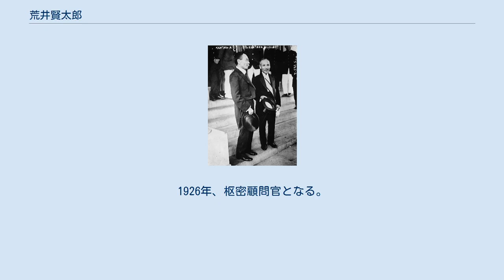荒井賢太郎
水野錬太郎（右）とともに 荒井 賢太郎（あらい けんたろう、文久3年10月15日（1863年11月25日） - 昭和13年（1938年）1月29日）は、日本の官僚・政治家。
新潟県士族。
 農商務大臣、枢密院副議長などの要職を歴任した。
 新潟県出身。
高田藩士荒井直静の子。
新潟師範学校（現在の新潟大学教育学部）を卒業し、一時小学校で教鞭を取った後、上京。
帝国大学法科大学（現在の東京大学法学部）でフランス法を修める。
同期には、若槻礼次郎（後の内閣総理大臣）、安達峰一郎らがおり首席を競う。
1892年に帝国大学を卒業した後、大蔵省に入省。
大臣官房第二課に配属。
主計局予算決算課長、主計局長などの要職を歴任した。
大蔵省時代には、和仏法律学校（現在の法政大学）の講師も務めている。
 1907年、韓国に渡り、統監府参与官となる。
1910年に朝鮮総督府度支部長官に就任。
1917年5月16日から1926年10月まで貴族院勅選議員を務めた。
 1922年、加藤友三郎内閣に農商務大臣として初入閣。
1926年、枢密顧問官となる。
1936年、枢密院副議長に就任したが、1938年、在職中に没した。